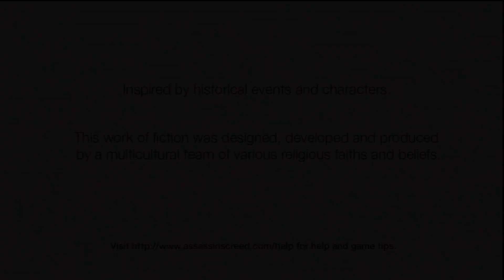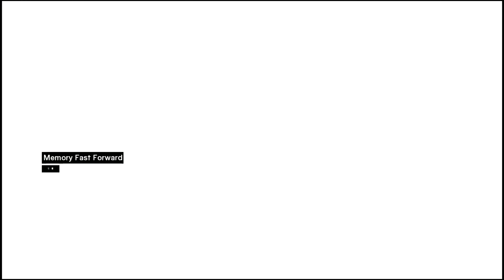Assassin's Creed Gameplay 4: Mastering Stealth and Lethal Assassinations!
Experience the pulse-pounding world of Assassin's Creed gameplay on our channel! Join us for intense combat, thrilling parkour, and masterful stealth. Explore historical settings, unravel conspiracies, and assassinate high-profile targets. Immerse yourself in captivating stories, stunning visuals, and iconic moments. It's time to embrace the creed and leave your mark on the Assassin's Creed universe!

Make sure you check out the channel community posts for news and updates!